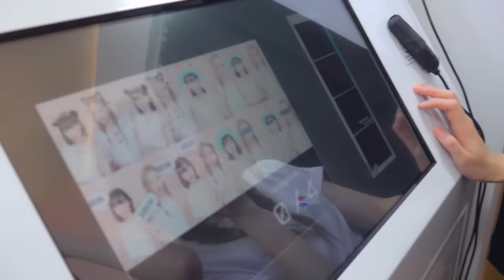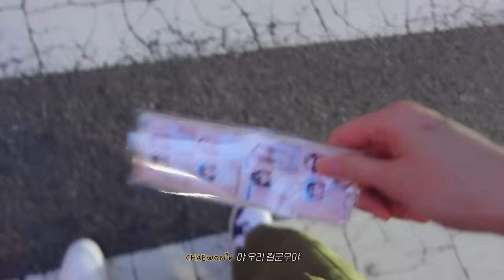[FIM-LOG] UNIT #1 l 푸린즈의 막걸리 제조 체험🍶& 기분 전환 데이뚜🌿